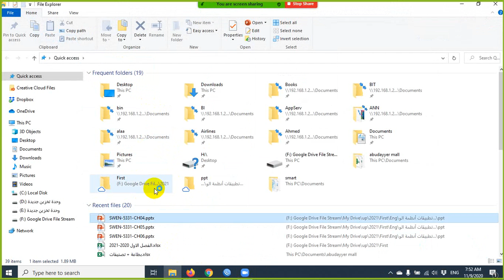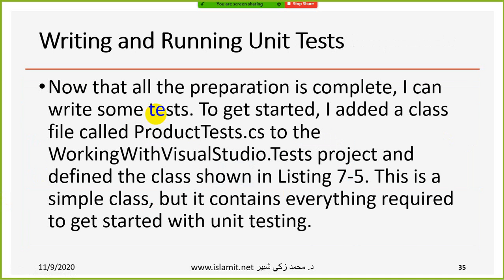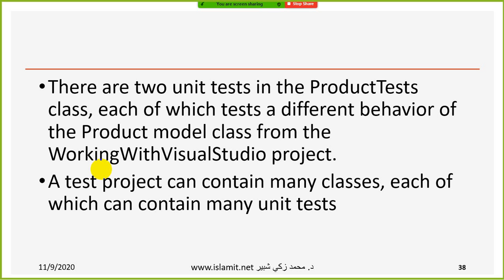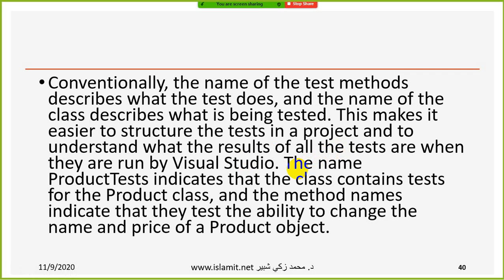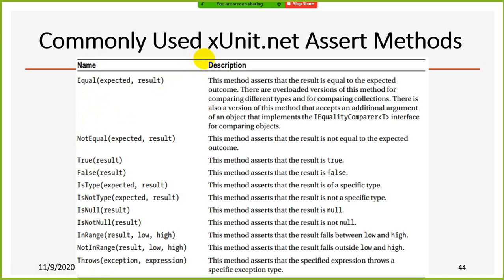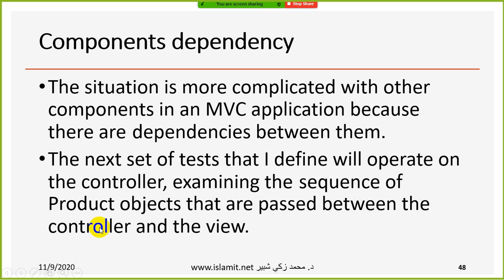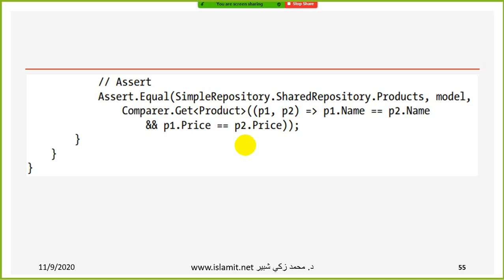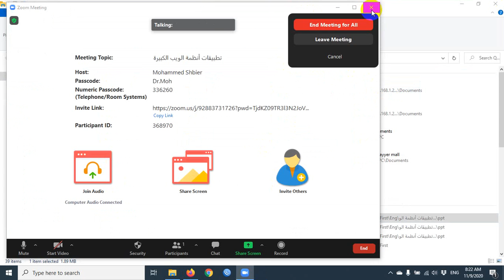تطبيقات انظمة الويب الكبيرة 9